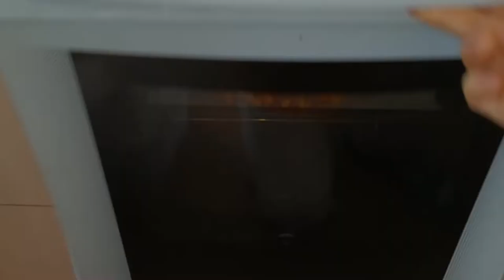Рецепт вкусного салата Цезарь с гренками из нута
Рецепт приготовления вкусного веганского салата Цезарь с чесночными гренками из нута.
Друзья, буду вам признателен за помощь в распространении видео.

                            Ингредиенты и пропорции:
Гренки из нута:
Нут варёный - 300 грамм;
Морская соль - 1 ч.л;
Черный перец - 1/3 ч.л;
Чесночный порошок - 1/2 ч.л;
Соус Цезарь:
Кешью (замоченый на 3 часа) - 200 грамм;
Сок - 1/2 лимона;
Горчица - 1/2 ч.л;
Перец ч.м. - 1/2 ч.л;
Морская соль - 3/4 ч.л;
Сушеный базилик - 1/2 ч.л;
Вода - 1/3 стакана или больше, до желаемой консистенции;
Оливковое масло - 1 ст.л;
Веганский пармезан:
Кешью сырой - 100 грамм;
Сок - 1/2 лимона;
Оливковое масло;

Салат Романо - 100 грамм;
Черри - 10 шт.